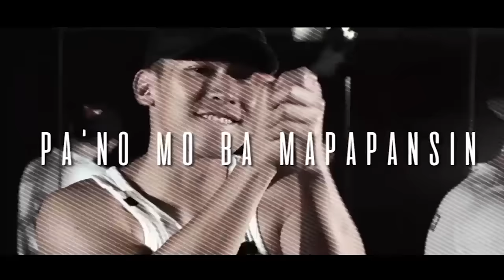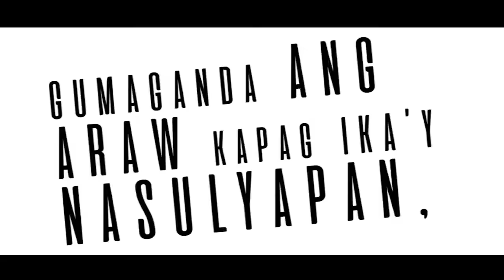Di Ko Alam - Enchong Dee (Lyrics)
Music Video Production:
FLM CREATIVES AND PRODUCTIONS INC.
FRANK LLOYD MAMARIL
DIRECTOR
NIKKO ANDREW SANGALANG
EXECUTIVE PRODUCER
JIJI JANCE ROSALES
PRODUCTION MANAGER
MARK VILLEGAS
JUDE JORDAN ADUAN
XEDRICK ERROL DALAWAN
CAMERAMEN
MARK VERGIL IGNACIO
EDITOR
SONNY LIM
PRODUCTION ASSISTANT
OLIVER LIM
SERVICE DRIVER
CTGUYZCREW
DANCERS

Words & Music by Kiko Salazar and RB “Kidwolf” Barbaso
Music Production by Roque "rox" Santos
Beats & Track Arrangement by RB "Kidwolf" Barbaso
Arrangement Direction by Rox B. Santos
Vocal Supervision by Rox Santos
Back-up Vocals by Kiko Salazar
Recorded by Dan Tañedo at Bellhaus
StudioMixed by RB "Kidwolf" Barbaso